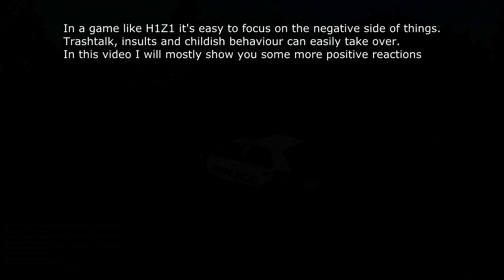H1Z1 - Players and reactions #2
I have been focusing on Planetside 2 on this channel in the past

My ESF loadouts

ESF playlist for tips and tutorials

Infantry playlist for tips and tutorials